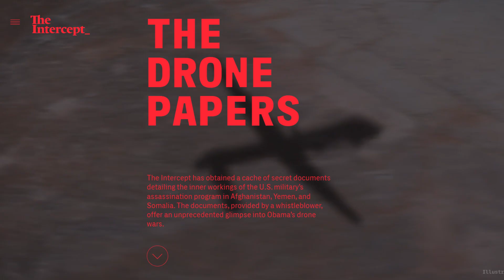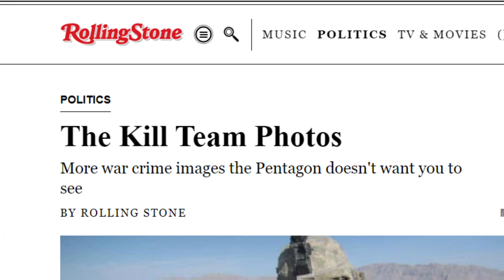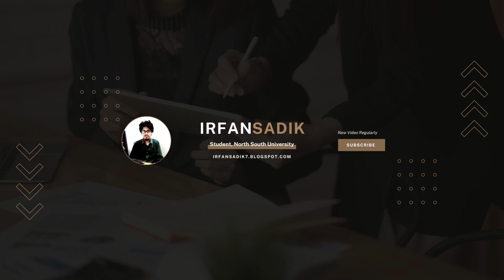পুতিনের কি যুদ্ধাপরাধী হিসেবে সাজা হওয়া উচিত? Irfan Sadik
যুদ্ধাপরাধের জন্য আইসিসি পুতিনের বিরুদ্ধে গ্রেফতারি পরওয়ানা জারি করেছে। কিন্তু পুতিনের কি আসলেই শাস্তি হওয়া উচিত? কেন উচিত? তা নিয়েই আলোচনা।